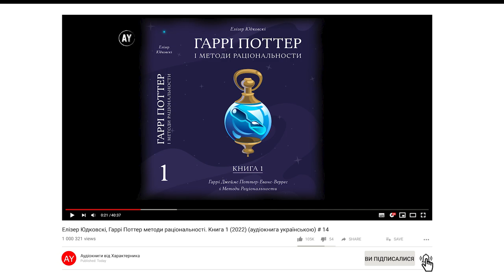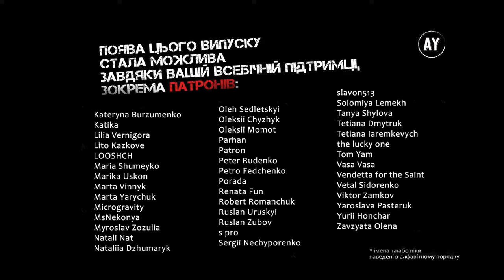Елізер Юдковскі, Гаррі Поттер і методи раціональности. Книга 1 (2022) (аудіокнига українською) # 14